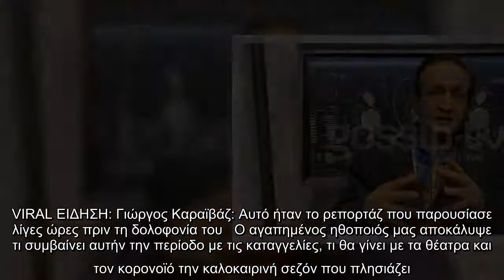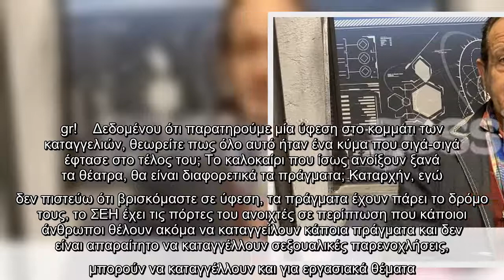Ο Μπιμπίλας στο gossip-tv μιλάει για όλα: Οι καταγγελίες, ο Φιλιππίδης και η επόμενη μέρα!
Τον Πρόεδρο του Σ.Ε.Η. τον συναντήσαμε στα γυρίσματα του video clip του νέου τραγουδιού του Μάνου Τάκου με τίτλο "Μίλα", ένα τραγούδι που έχει γραφτεί από τον ίδιο για όλα τα είδη μορφής βίας και την εξάλειψή τους. Ο Σπύρος Μπιμπίλας συμμετέχει στο video clip, υποδυόμενος τον άνθρωπο που αγκαλιάζει την κακοποιημένη ηθοποιό μετά από ένα casting, η οποία υπέστη σεξουαλική παρενόχληση από τον σκηνοθέτη της παράστασης.  VIRAL ΕΙΔΗΣΗ: Γιώργος Καραϊβάζ: Αυτό ήταν το ρεπορτάζ που παρουσίασε λίγες ώρες πριν τη δολοφονία του   Ο αγαπημένος ηθοποιός μας αποκάλυψε τι συμβαίνει αυτήν την περίοδο με τις καταγγελίες, τι θα γίνει με τα θέατρα και τον κορονοϊό την καλοκαιρινή σεζόν που πλησιάζει. Σχολίασε τις καταγγελίες για τον Πέτρο Φιλιππίδη αλλά έστειλε και το δικό του μήνυμα προς τους αναγνώστες του gossip-tv.gr!    Δεδομένου ότι παρατηρούμε μία ύφεση στο κομμάτι των καταγγελιών, θεωρείτε πως όλο αυτό ήταν ένα κύμα που σιγά-σιγά έφτασε στο τέλος του; Το καλοκαίρι που ίσως ανοίξουν ξανά τα θέατρα ...